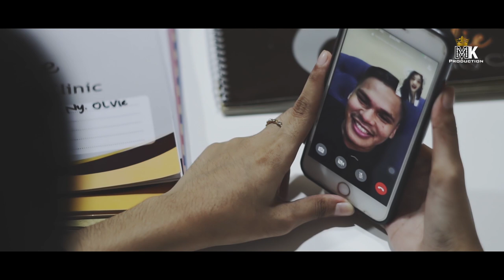MARVEY KAYA feat Ako Fareck - Berjuang Deng Rindu (Official Music Video)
PRODUSER     : Marvey Kaya
SONG TITLE   : BERJUANG DENG RINDU
ARTIST            : Marvey kaya ft Ako farec
Songwriter      : Mario yamlean
Beat maker     : RAP ANAK KOMPLEKS
Studio              :  Ferly studio
Mix master     : RAP ANAK KOMPLEKS
Publisher        : PT Premier musik era
Videografer    : Refrein Loppies
Model clip       : stewardmalaihollo
                            rimadany
back vocal : Maya siahaya
Creative team : DJ Gery, Catrian salamena, Verron mahullete, Michelle salakory , Alvaro kakiay, Yondri Rehatta, Prayuda hitipeuw, Glen sinay, clay bapa kos, Fitri ramadhani, Ria tanahitumessing

Special thanks :
1. VICTORIA IN MANADO
2. BENPIT PRANA CAFE & RESORT
3. Helfie beauty & Clinic (dr Fian)
4. Ibu erni ( RUMAH BELANDA airlouw)
5. Keluarga Alm. bpk Alex selanno
6 BETHABARA MALE CHOIR
7. SUNAIDESIS CHOIR
8. DOULOS AMBON